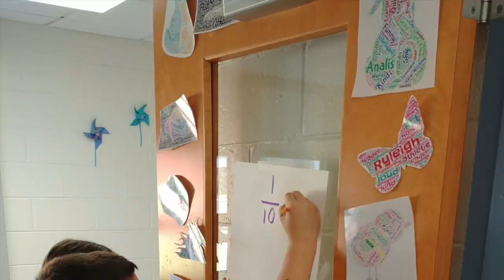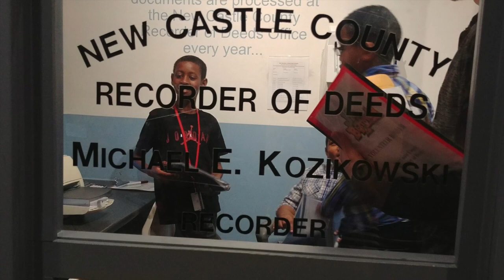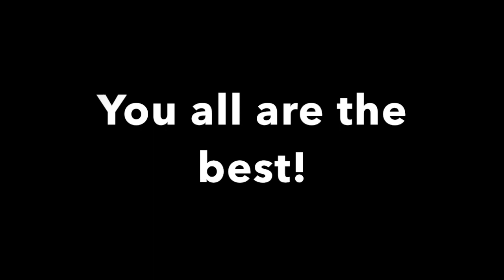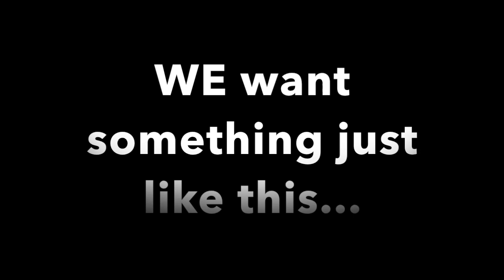cddolphins 5th grade Celebration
The year in review of Carrie Downie 5th Grade